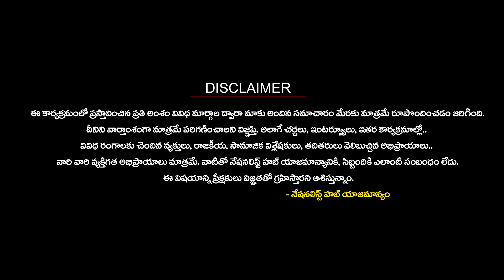Why Vamsha Tilak is the right candidate for cantonment constituency..? | Nationalist Hub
Our Company account details :
IFSC Code: HDFC0008045